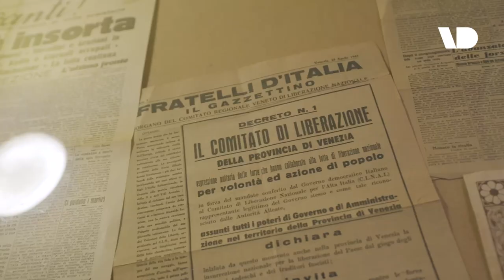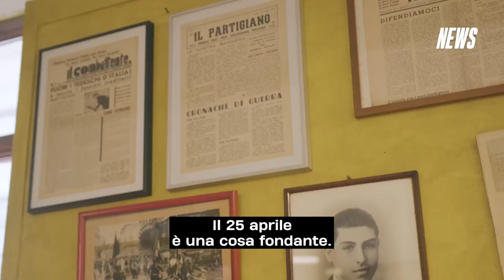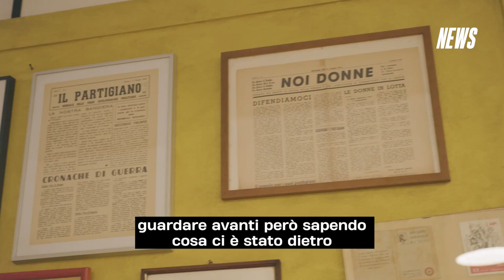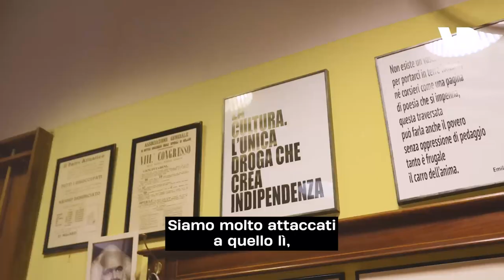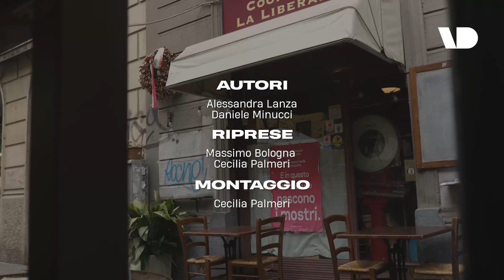Il ristorante che mantiene in vita i valori della Resistenza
"Lunga vita ai ribelli" è la scritta sopra il bancone del ristorante Cooperativa La Liberazione, fondato nel 1945 da due genitori in memoria del figlio partigiano morto durante la resistenza. Oggi il locale è gestito da Rodolfo Sforza e sua moglie, che tengono viva la memoria della Liberazione.